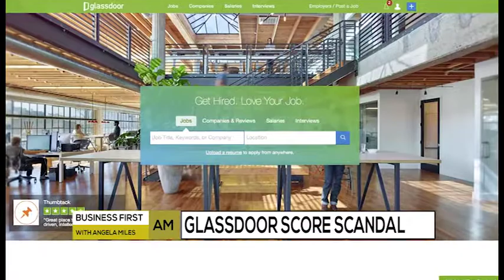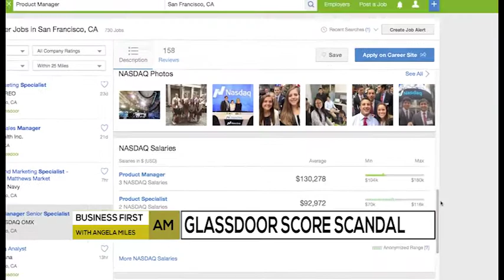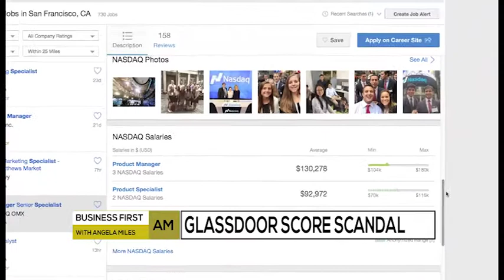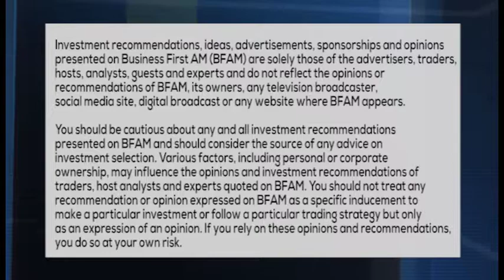WORKING IT - GLASSDOOR SCORE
Andy Challenger joins us to talk Glassdoor and its importance in your next job search!